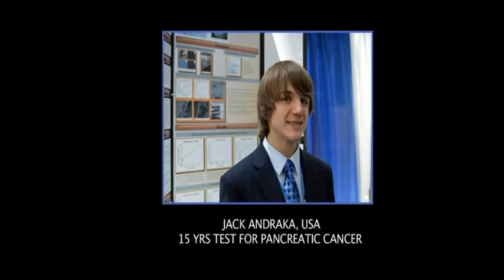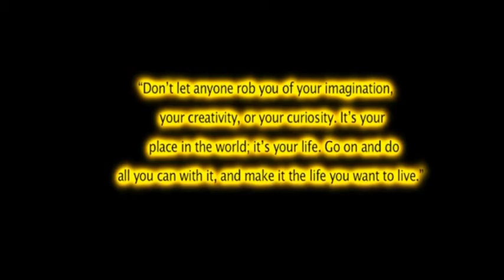Prime Minister's Awards For Scientific Ingenuity - Promo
The Prime Minister's Awards for Scientific Ingenuity is a biennial, competitive scheme that was introduced in 2000 to augment and highlight the intrinsic creativity of the people of Trinidad and Tobago, specifically in the realm of science and technology. It recognises and rewards persons from all walks of life who demonstrate outstanding accomplishments in this arena.